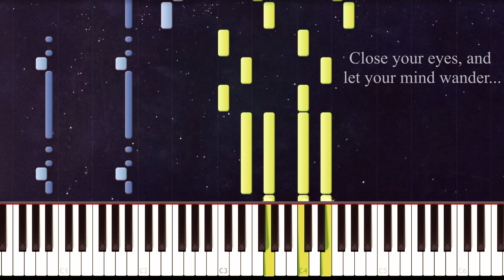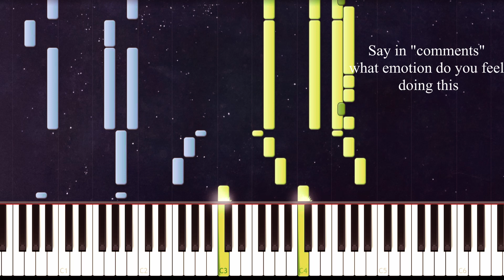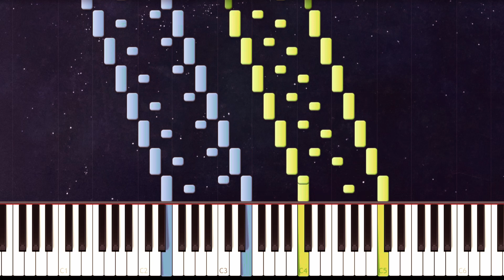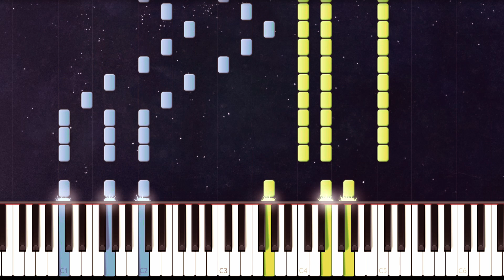Beethoven - 5th Symphony, 4th movement - Piano tutorial Story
The Symphony No. 5 in C minor of Ludwig van Beethoven, Op. 67, was written between 1804 and 1808.

Beethoven was in his mid-thirties during this time, his personal life was troubled by increasing deafness. In the world at large, the period was marked by the Napoleonic Wars, political turmoil in Austria, and the occupation of Vienna by Napoleon's troops in 1805. The symphony was written at his lodgings at the Pasqualati House in Vienna. The final movement quotes from a revolutionary song by Claude Joseph Rouget de Lisle.

The Fifth Symphony had a long development process, as Beethoven worked out the musical ideas for the work. The first "sketches" (rough drafts of melodies and other musical ideas) date from 1804 following the completion of the Third Symphony. Beethoven repeatedly interrupted his work on the Fifth to prepare other compositions, including the first version of Fidelio, the Appassionata piano sonata, the three Razumovsky string quartets, the Violin Concerto, the Fourth Piano Concerto, the Fourth Symphony, and the Mass in C. The final preparation of the Fifth Symphony, which took place in 1807–1808, was carried out in parallel with the Sixth Symphony, which premiered at the same concert.